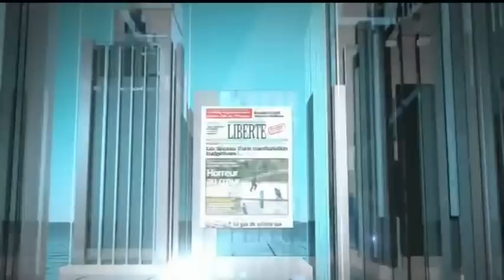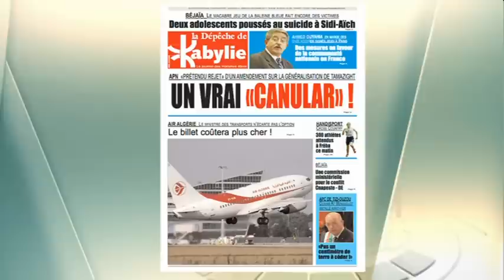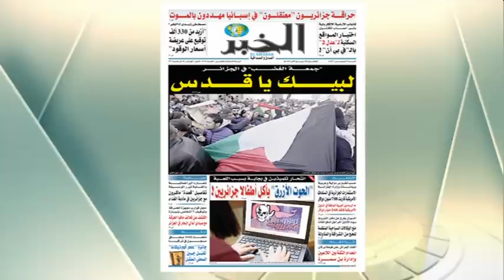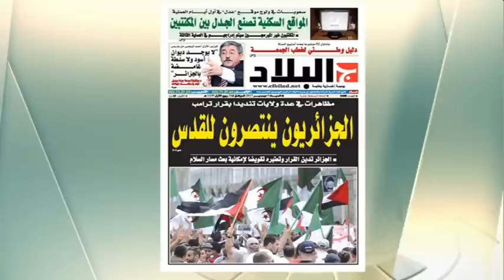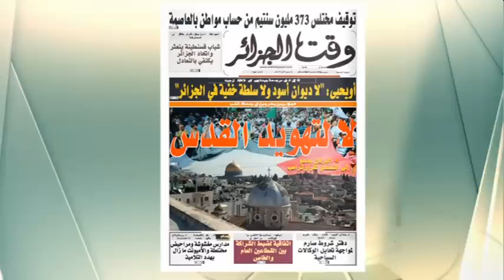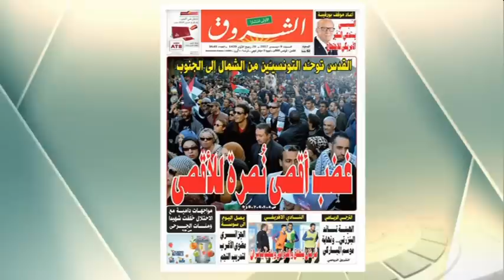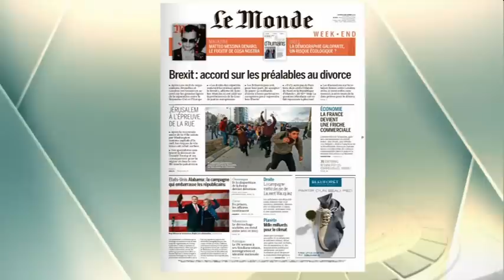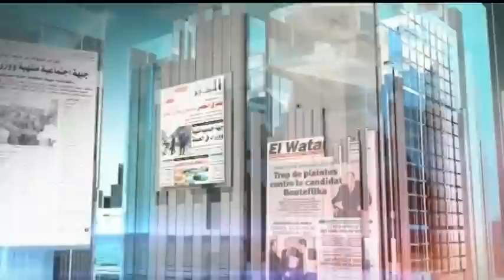قالت الصحف ليوم 09-12-2017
اعداد وتقديم : عبد الحي عبد السميع  الضيف : بلقاسم نايت صالح : الصحافة التونسية غفران الحسايني  الصحافة الفرنسية عبد الحي عبد السميع